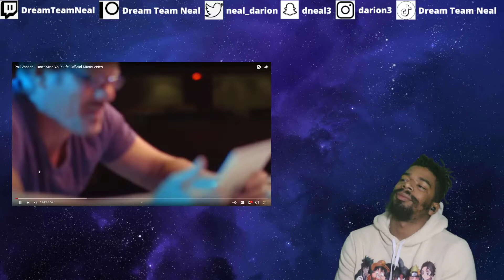(DTN Reacts) Phil Vassar - "Don't Miss Your Life" (Premium Request)